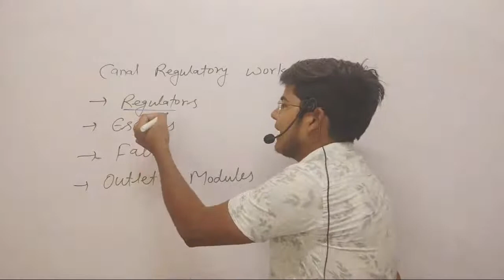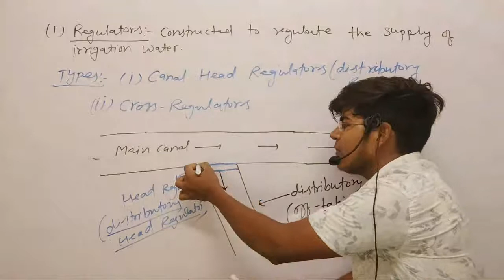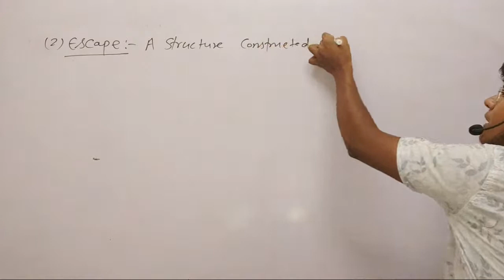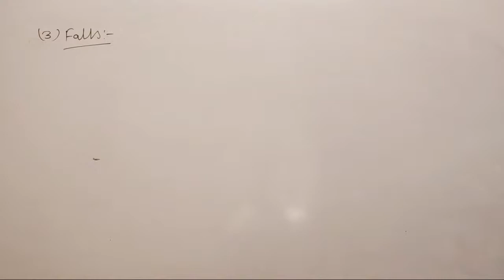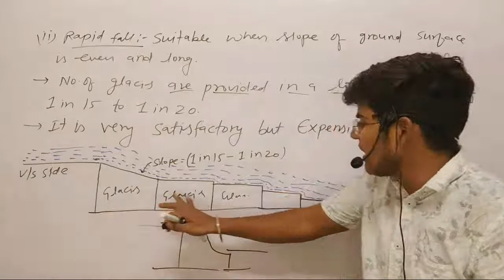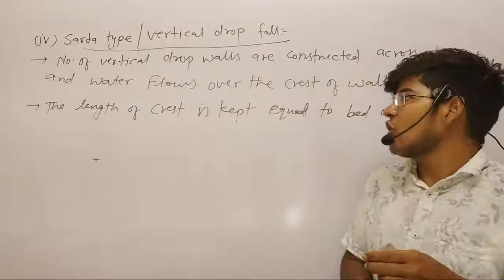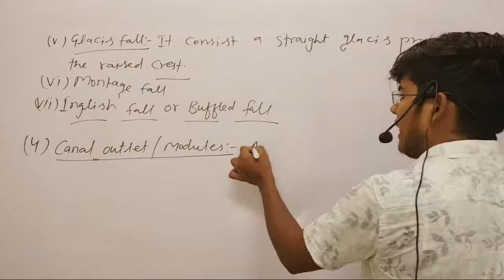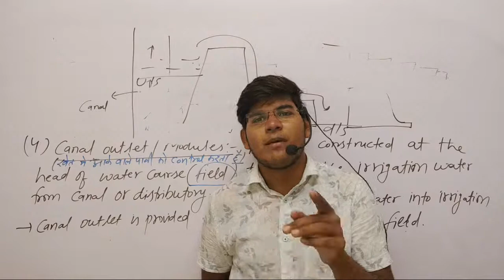Irrigation (Day-9) Canal_Regulatory_Works Regulators Canal_Falls Escapes Outlet Civil By Hemant